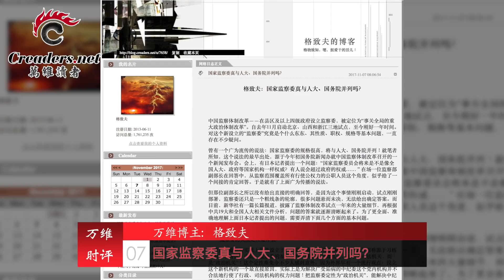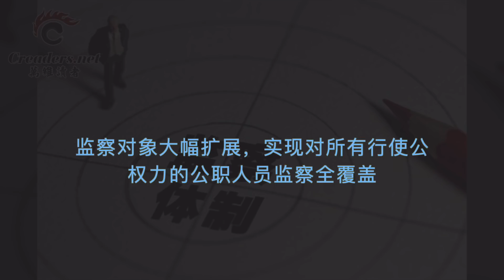国家监察委真与人大、国务院并列吗？（《万维博主：格致夫》 20171107）